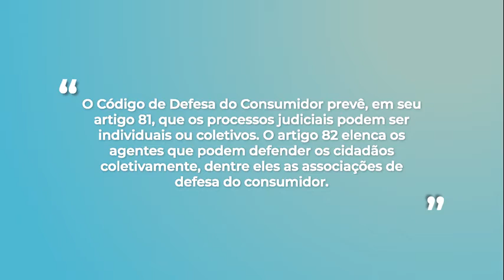Direito do Consumidor - As garantias para ações coletivas